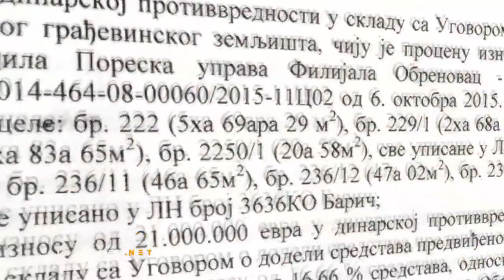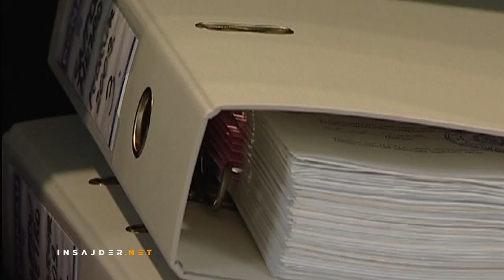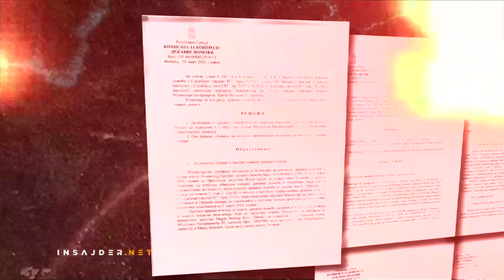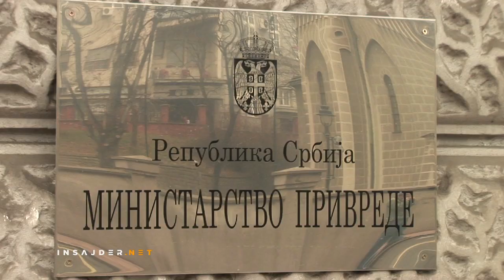Koliko stvarno zapošljavaju strani investitori?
Već 10 godina građani su svedoci otvaranja novih fabrika na svakom koraku, uvek uz pompezna saopštenja da je otvoreno na desetine hiljada novih radnih mesta i da se strane investicije u Srbiji mere u milijardama. To je jedina slika koju građani Srbije imaju već 10 godina, a zasnovana je samo na onome što kažu predstavnici vlasti od 2006. do danas.